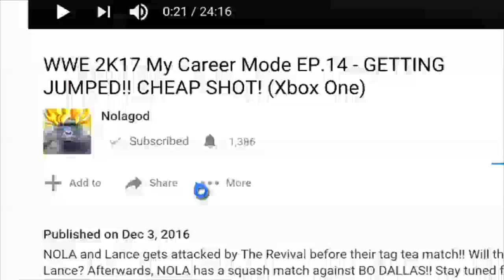EXPLOSIVES!! - EP.40 - GTA SAN ANDREAS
CJ roams around for some new clothes!! Lastly, CJ had to get some explosives for Woozie Vert.